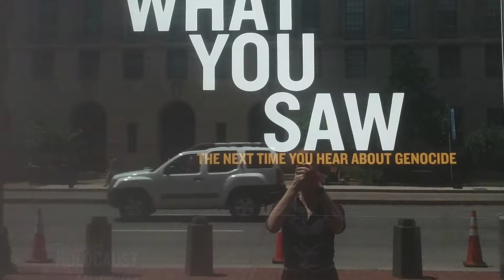EAST COAST TRIP HAUL + SPIDER STORY | TMI Vlog #7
Hey my dudes! I'm ALIVE!!! If not bitten to death by mosquitoes. and scared to death by spiders... specifically one named Harold... if you're confused, don't worry! ALL SHALL BE REVEALED!

Outro--
Title: I Like Chill!